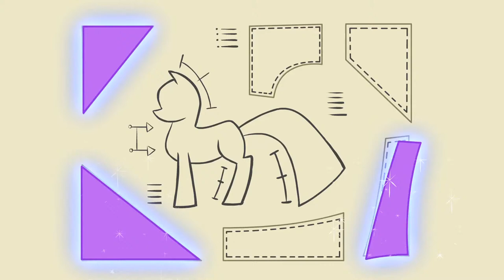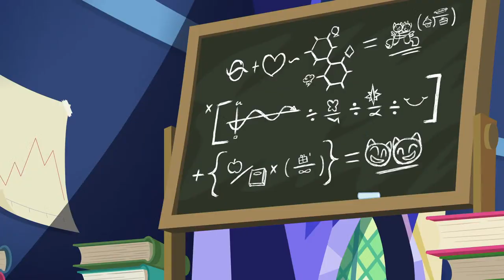🔴 Friendship is Magic Best of Twilight, Fluttershy, Rarity, Rainbow Dash and Applejack | FiM LIVE